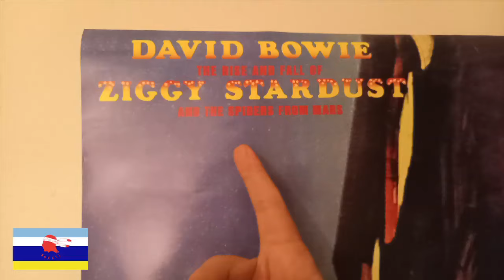MON EXPÉRIENCE DANS LE FOOTBALL AVEC MARCELO BIELSA - PARTIE 4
Voici la quatrième partie de l'entretien réalisé par Didier Roustan, légende du journalisme sportif français, grand spécialiste du football et cofondateur de l'Association internationale des joueurs professionnels avec Diego Maradona et Eric Cantona.

Dans ce dernier épisode, j'évoque ma fonction de "discipline coach" et les activités que j'ai pu réaliser avec les joueurs, avec notamment l'emblématique nettoyage du centre d'entraînement, les séances de lecture et l'aide aux sans-abri.